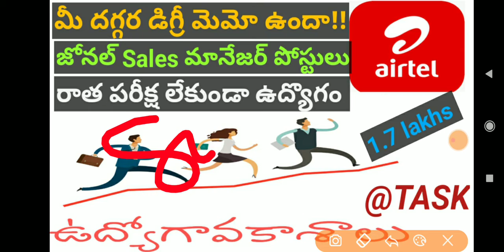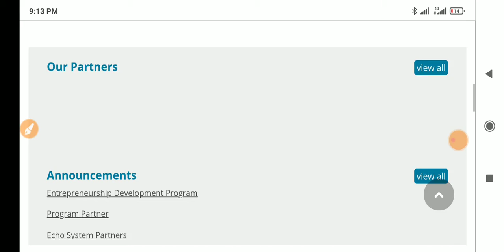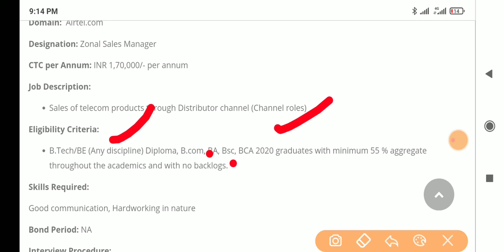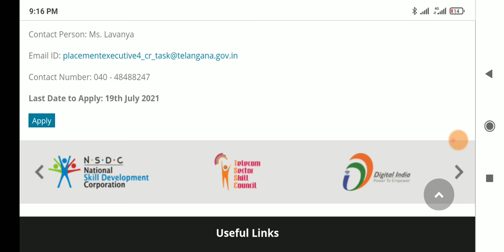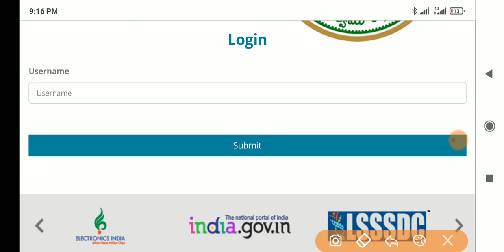అర్జెంట్ గా జాబ్ కవాలి అంటే ఈ జాబ్ అప్లై చేయండి||Airtel recruitment 2021||TASK recruitment 2021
Dont miss any Oppurtunities

constable preparation,
telugu vlogs,
food vlogs,
job vacancy,
job vacancy 2021,
latest jobs,
latest jobs 2021,
freshers jobs,
freshers jobs 2021,
btech jobs,
ssc jobs,
inter jobs,
bank jobs,
software jobs,
IT jobs,
Finance jobs,
Pharma jobs,
pharma jobs 2021,
Apssdc jobs,
Apssdc notification,